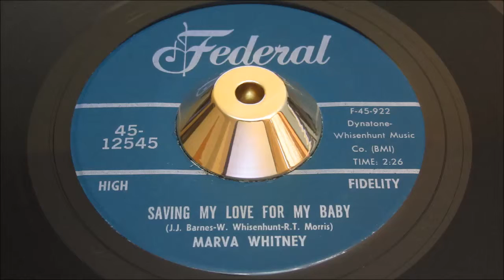Marva Whitney - Saving My Love For My Baby - FEDERAL: 12545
You hear Mike Terry's baritone sax on this Detroit Northern Soul screamer? Written by J.J. Barnes a "slow start rap" doesn't prepare you for the superb piano and brass backing, which are then drowned by the unparralelled vocal of Miss Whitne, oh SUPERB!
A Side

Title: Saving My Love For My Baby
B Side

Title: Your Love Was Good For Me
Year: 1968
City: detroit, mich
Tracklisting

Both Sides Written By.
J.j. Barnes, William Whisenhunt, Richard T. Morris.
Related Products

Pyramid 11